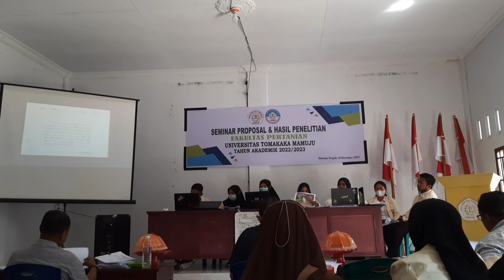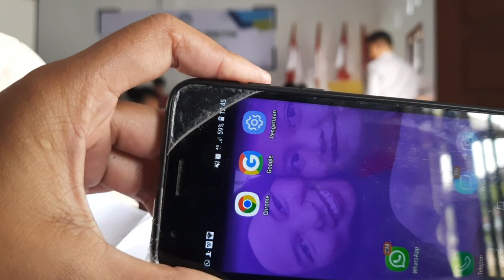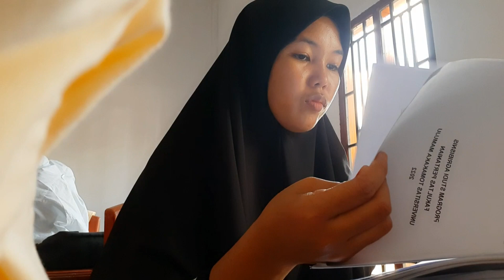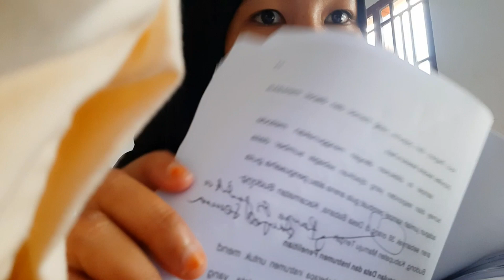Ujian Tahap Pertama (Seminar Proposal) Fakultas Pertanian Angkatan 2019